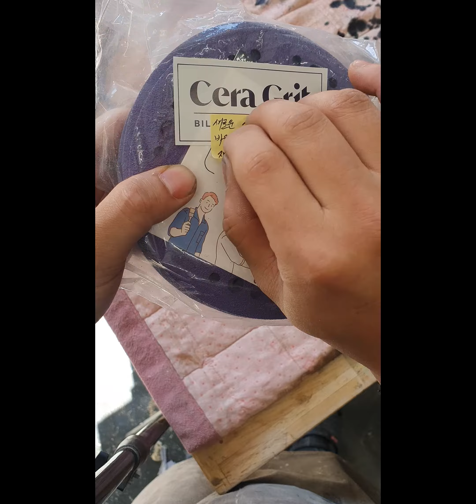목공 사포 세라그릿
사포의 생명은 입자유지력입니다!
해냈군요!